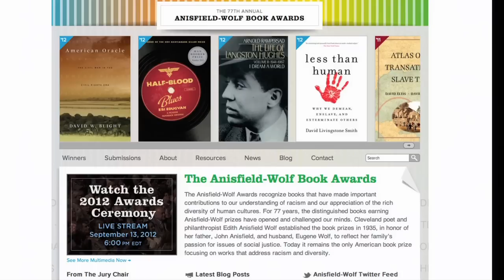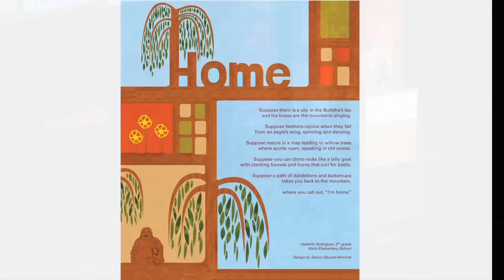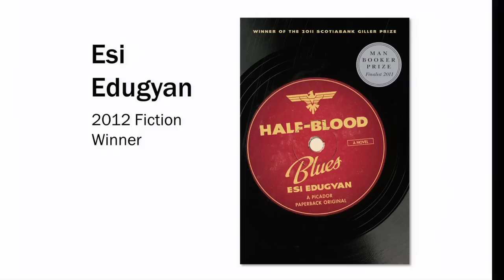The 2012 Anisfield-Wolf Book Awards Ceremony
The 2012 Anisfield-Wolf winners were honored in Cleveland on September 13, 2012 at a ceremony hosted by the Cleveland Foundation and emceed by Jury Chair Henry Louis Gates Jr.

The Anisfield-Wolf Awards recognize books that have made important contributions to our understanding of racism and our appreciation of the rich diversity of human cultures. For 77 years, the distinguished books earning Anisfield-Wolf prizes have opened and challenged our minds. Today it remains the only American book prize focusing on works that address racism and diversity.

More information about the Anisfield-Wolf Book Awards is available at their